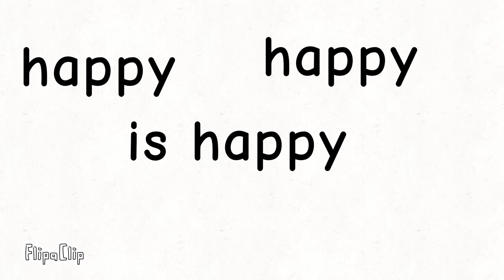August 5, 2022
FlipaClip - 😭sad video and is not sad video is happy video😀😀😀